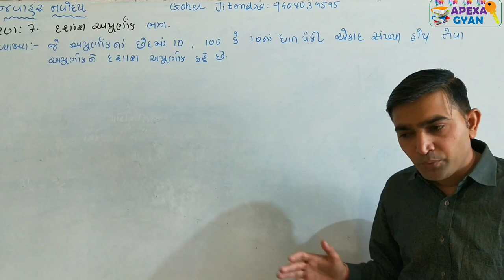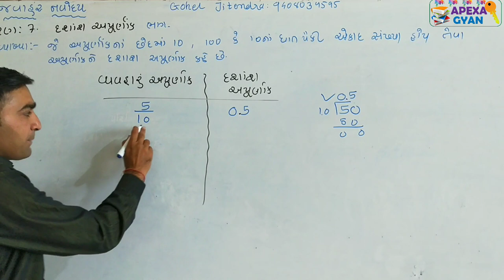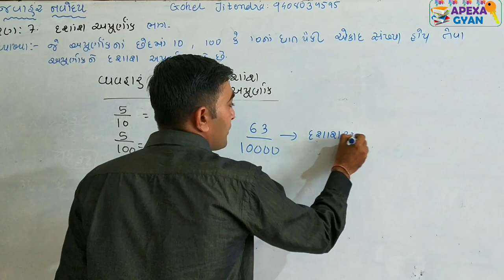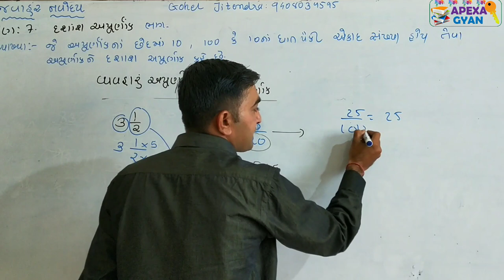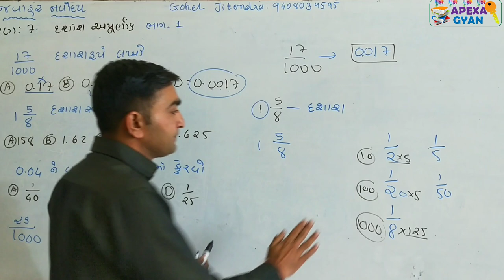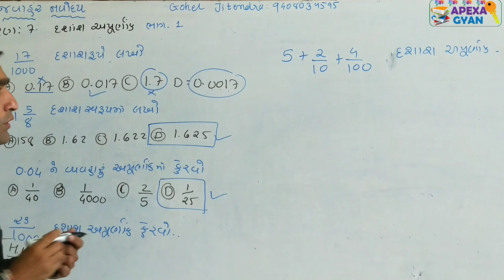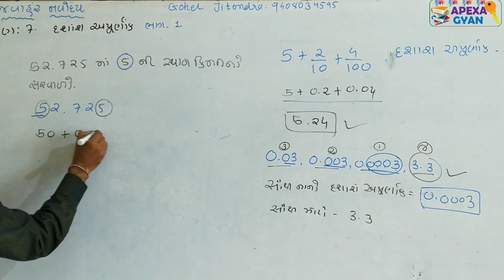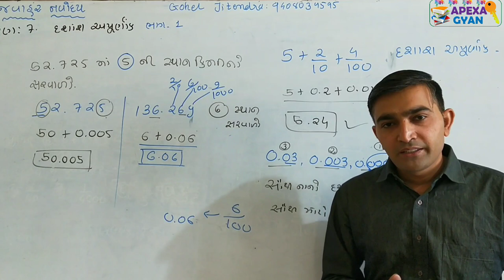Javahar Navoday||Decimal Fraction|| દશાંશ અપૂર્ણાંક|| ભાગ-1||Basic Maths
જવાહર નવોદય વિદ્યાલય પરીક્ષા માં ખાસ કરીને અપૂર્ણાંક અને દશાંશ અપૂર્ણાંક પ્રકરણ ખુબ જ  મહત્વ નો છે.
દશાંશ અપૂર્ણાંક ની વ્યાખ્યા સમજવામાં  આવી છે.
આ વિડિઓ માં વ્યવહારુ અપૂર્ણાંક નું દશાંશ અપૂર્ણાંક માં રૂપાંતર કરવામાં આવ્યું છે.
દશાંશ અપૂર્ણાંક ના કેવા પ્રશ્નો પુછાઇ શકે તેની ચર્ચા કરવામાં આવી છે.
સ્પર્ધાત્મક પરીક્ષા ની તૈયારી માટે જેવી કે GPSC ,Tat, Tet Talati ...જેવી પરીક્ષા માટે ખાસ ઉપયોગી બને તેમ છે.